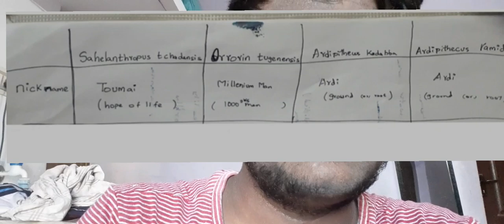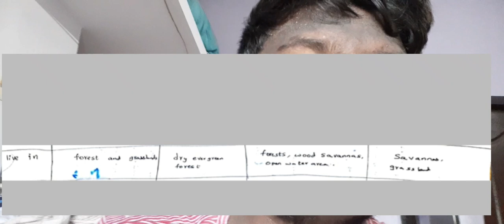Differences in miocene species|English |INDEPENDENT CJ